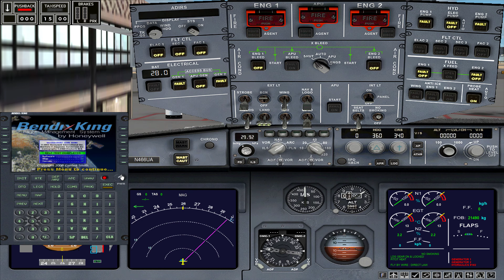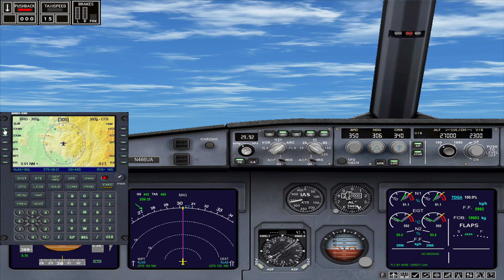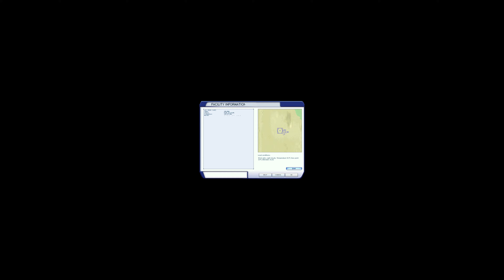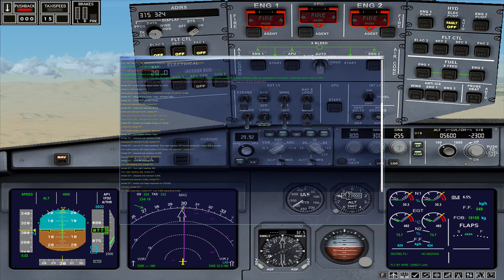Flight Simulator X Airbus A320 United Phoenix AZ - Las Vegas NV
Voo completo com a aeronave Airbus A320 da United saindo de Phoenix indo para Las Vegas.